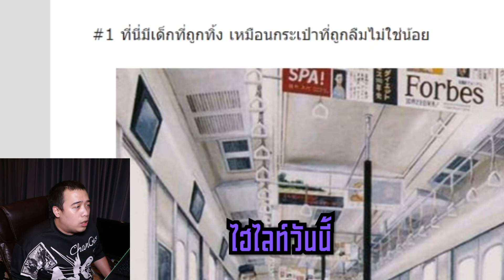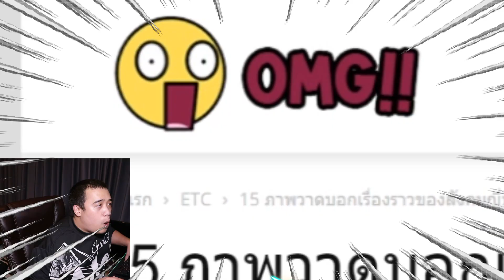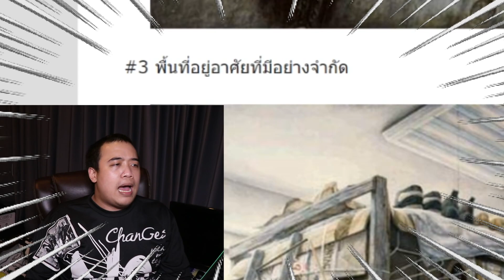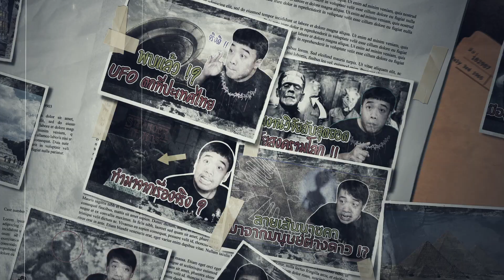ชีวิตของคนญี่ปุ่น ... เป็นแบบนี้กันหรอ ?